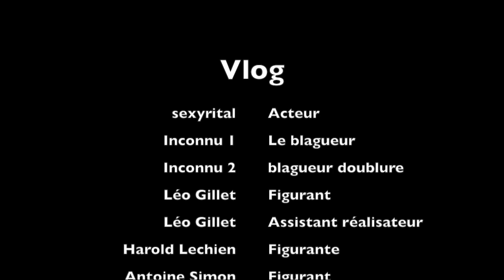VLOG #1 LLN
vlog avec quelques potos dans les rues de louvain